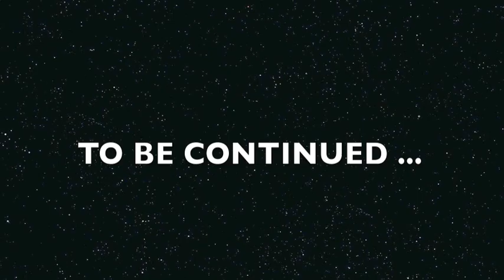Dead End: Episodes #5 and #6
5. A Walk In The Park
Let's get to know each other. It's never going to be quite what you expect, is it ?

6. Murder Most Foul
Film projects past - The return of Blood Lake